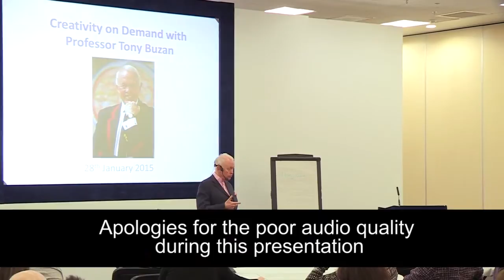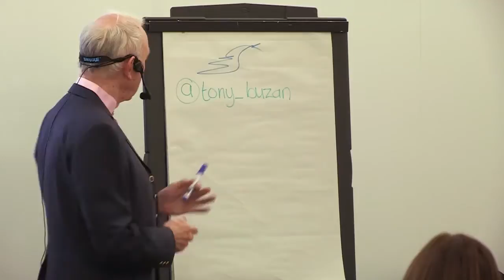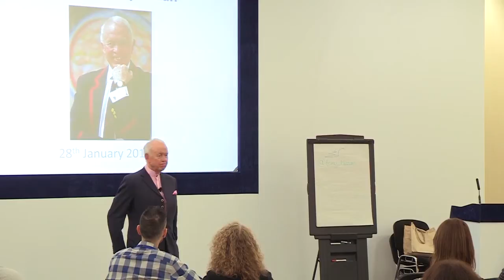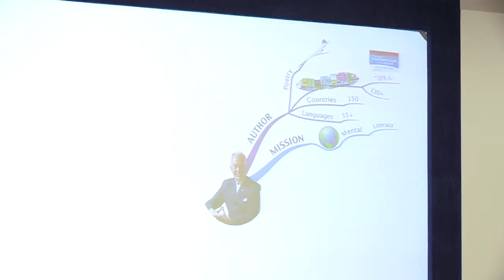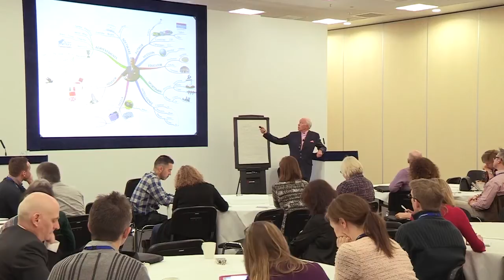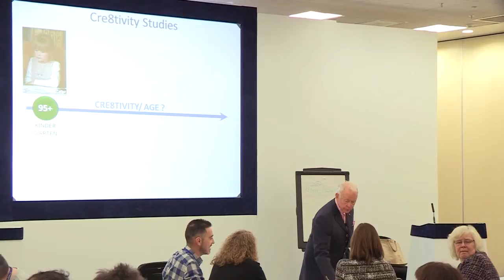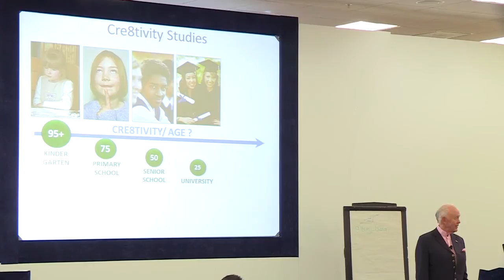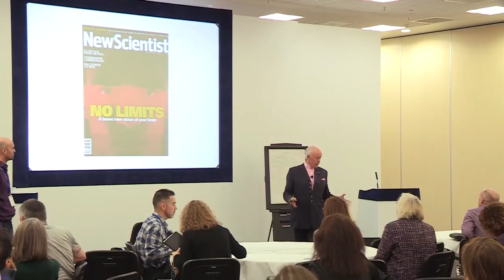Tony Buzan: (Mind Maps) Creativity on demand - LT15 Conference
Globally recognised author and expert on memory, creativity and the workings of the Brain, Tony Buzan will introduce us to a range of techniques for harnessing the natural creativity of the human mind. Lauded by The Times as the 'new Aristotle' and described as amongst the most powerful of public speakers, Tony Buzan’s decades of pre-eminence in the field of activating ones personal mind potential, will provide delegates with tools to put to use immediately in expanding their own creativity at work at play and in all aspects of modern life.

• The unlimited creative power of the human mind
• Images and Colour: the language of your mind
• The benefit of mobilising both sides of your Brain
• Mind Maps Building and expanding your creative powers
• Brain fitness and how to achieve it